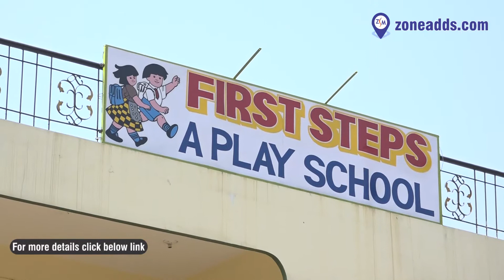First Steps Play School | Nursery, LKG, UKG | Sainikpuri | Zoneadds.com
Children, especially tiny little learners love to learn everything through imagination & implementation.  The Nursery, LKG, and UKG programs at First Steps Play School are taught using unique and interesting methodologies.